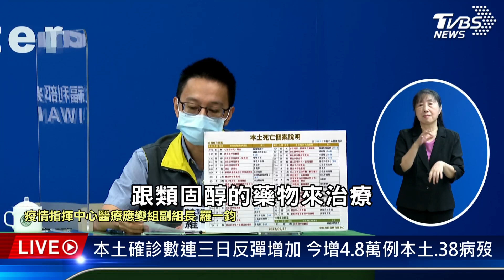今新增48421例本土.38病歿 次世代疫苗第2階段下週開打｜TVBS新聞